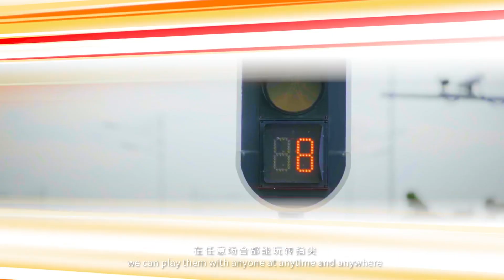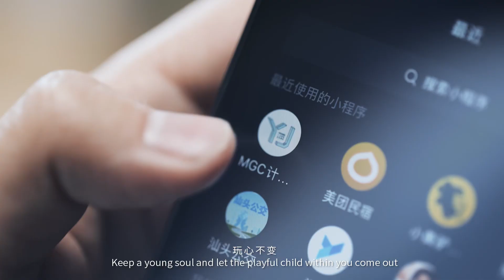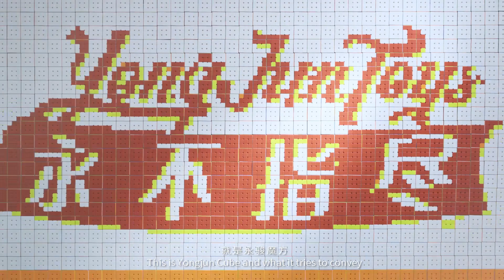YJCube - Make you an explorer of the joy and fantasy in playing.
🧠 We don’t set the rule, cuz we are born to break the boundary of imagination. YJ Cube make you an explorer of the joy and fantasy in playing.